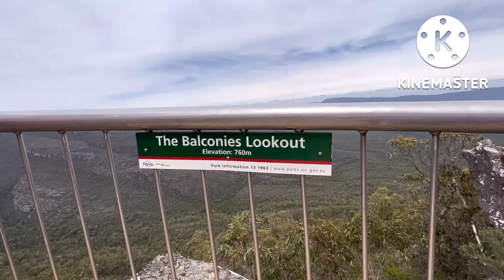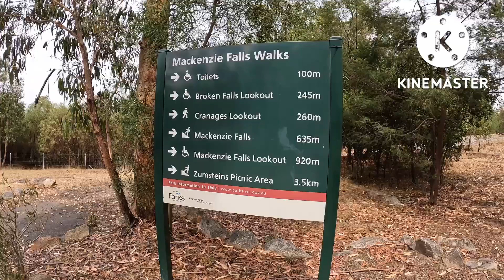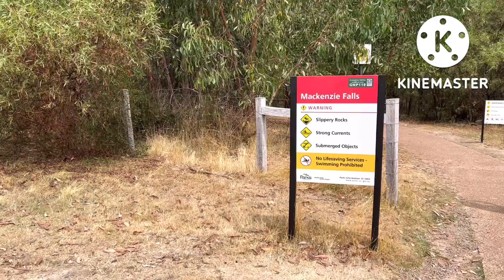MACKENZIE FALLS: VLOG VIII PART 2